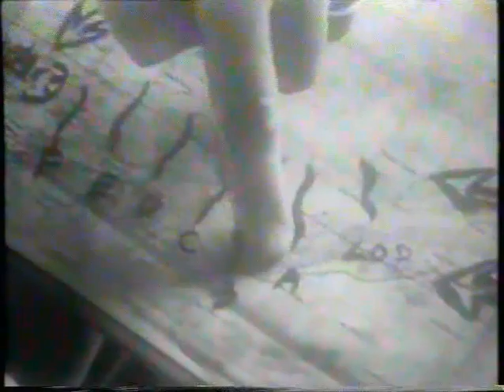A Face of War 3